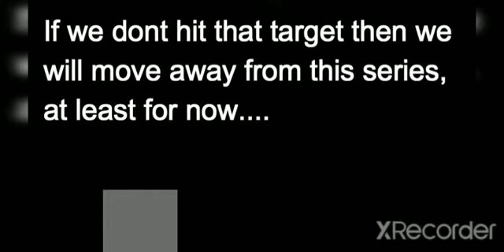I Rebuilt FREDDY FAZBEAR PIZZA SHIRLEY SOLIHULL UK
Proof It/was real and haunted.

emial me for premission to use my music/videos